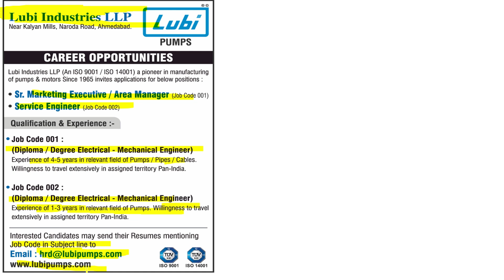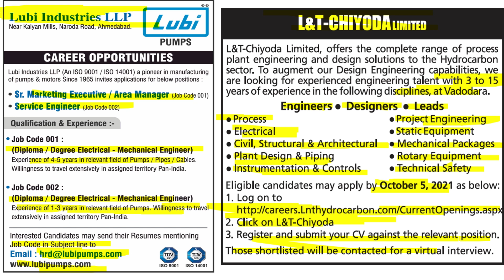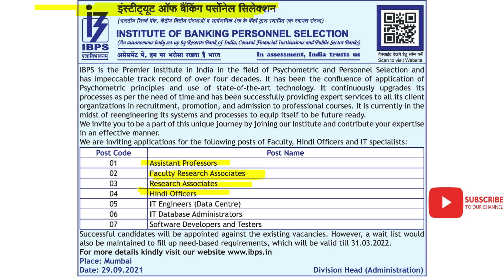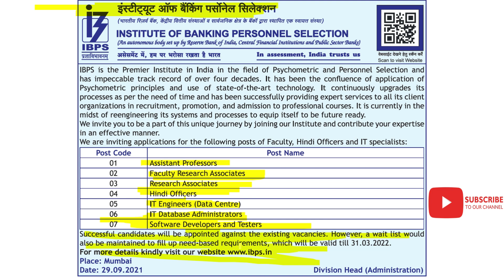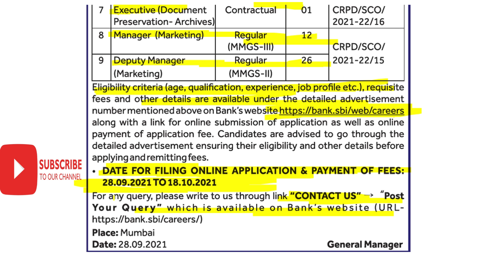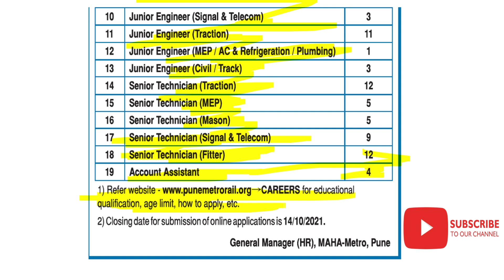jobs in metro railway// jobs in sbi bank// jobs in L& T // jobs in TATA// jobs in govt.sector//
jobs in metro railway// jobs in sbi bank// jobs in L& T // jobs in TATA// jobs in govt.sector// jobs for engineers// freshers trainees apprenticeship for iti candidates.

Job related free information is given in our video chanel.
bank jobs
metro railway jobs 2021
metro railway recruitment 2021
metro railway vacancy 2021
tata jobs for freshers
tata jobs 2021
tata jobs iti
tata company jobs
tata power jobs
institute of banking personnel selection
maharashtra metro rail corporation limited recruitment 2021
maharashtra metro rail recruitment 2021